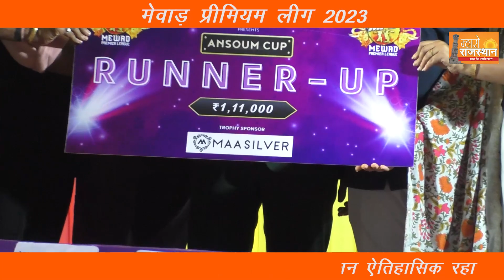मेवाड़ प्रीमियम लीग 2023 का भव्य आयोजन ऐतिहासिक रहा